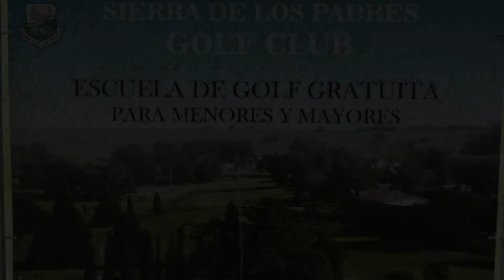Escuela gratuita para mayores - Sierra de los Padres GC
Sábados y domingos podes iniciarte con Profesionales de golf y lindos grupos de asistentes, que con buena onda, dan sus primeros pasos en el golf.
Te lo demuestro con estas imágenes